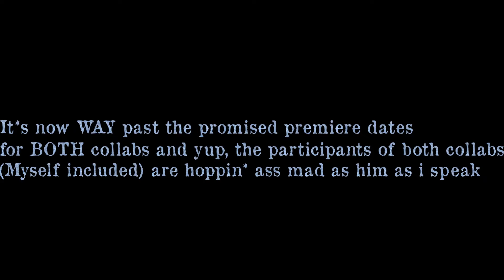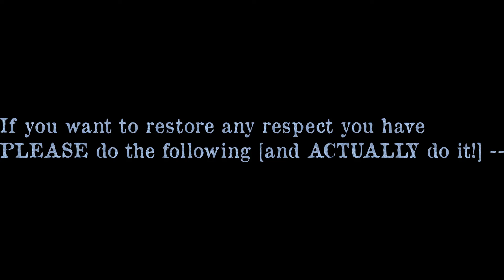We Need To Talk! -_-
Lets just say i don't tolerate when people screw over me or anybody else 'ere